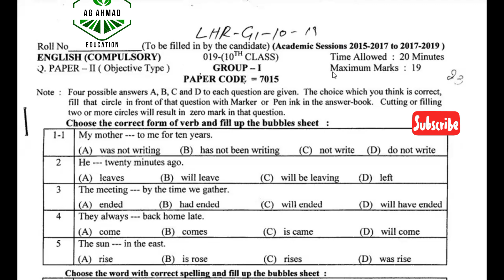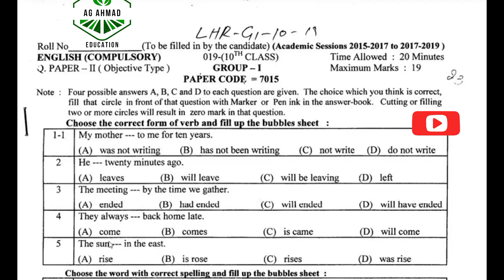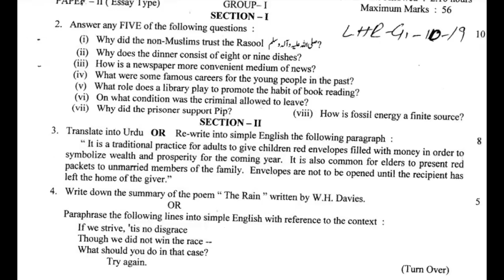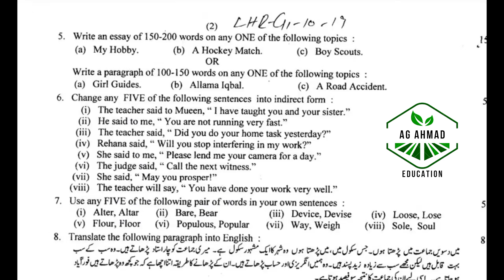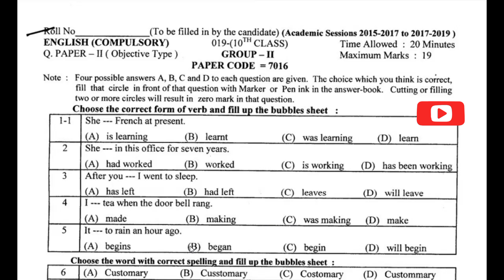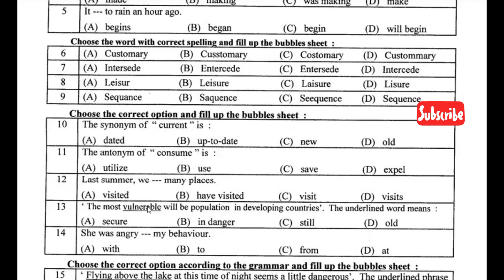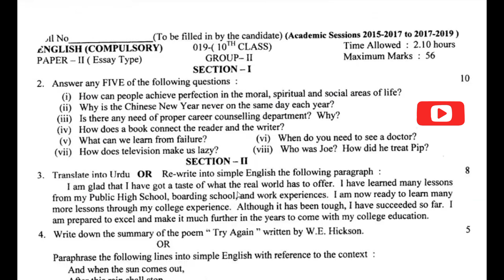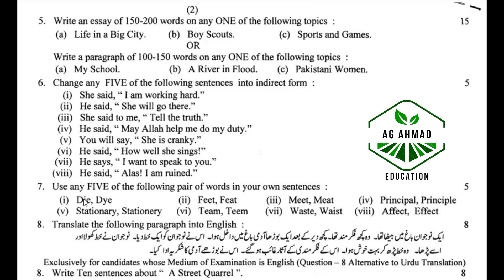Past Papers of 10th English, Lahore Board 2019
Past Paper of 10th Math, Lahore Board 2023